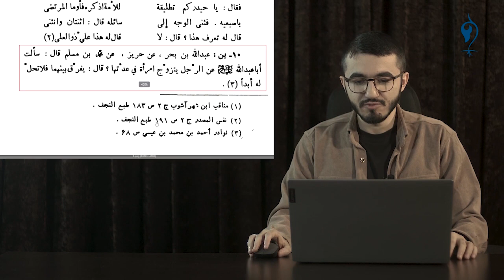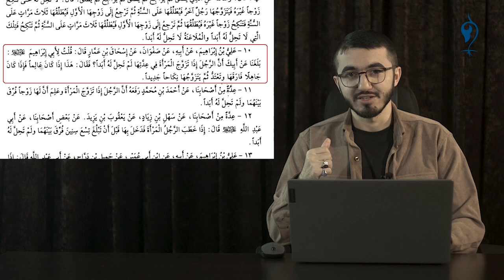Кто такой специалист в области исламского шариата?